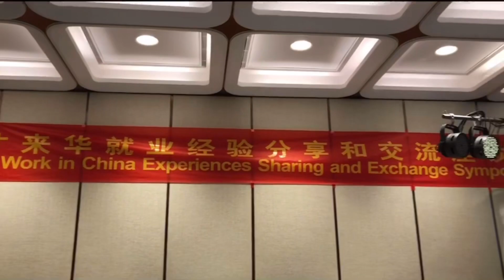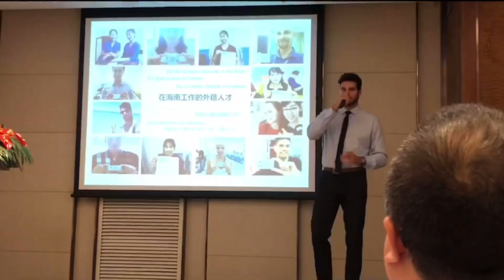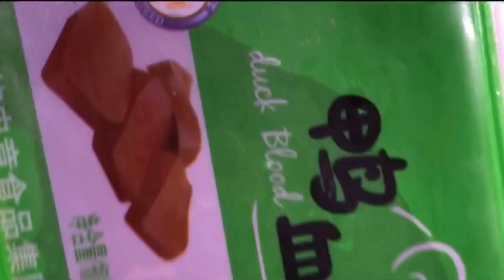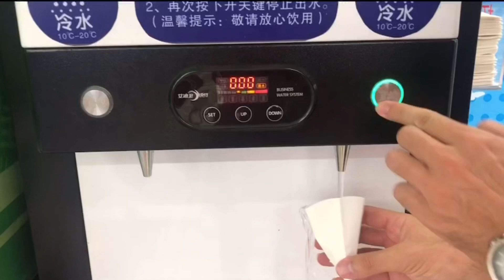SUPERMERCADO EN HAIKOU, HAINAN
En este nuevo capítulo podéis ver un discurso sobre turismo y empleo en Hainan, que fue todo un éxito! También os llevamos al supermercado para que veais las cosas raras que podéis encontrar! Gracias a todos, saludos!

También nos podéis seguir en instagram y facebook!
🔹Fieraasiaticaa